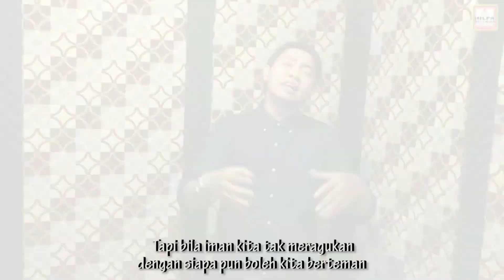Jangan Bercermin Ampel's Group Feat Fajar Ramadhan Mahabbatain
Alhamdulillah kesempatan kali ini video saya Qasidah telah resmi rilis. Judul nya JANGAN BERCERMIN yang saya rekam dan dibawakan oleh FAJAR RAMADHAN Mahabbatain di Hilfa Studio Record Mari bersama-sama kita ber#Qasidah dan tonton sampai habis ya.

Judul: JANGAN BERCERMIN

Arr     : H. A Chaliq Mz

Cipt.A.Chaliq Mz.

Jangan lupa juga follow official social media saya ya!

Wassalamu'alaikum

Tolong dibantu sebarkan sebanyak banyaknya ya.
Terimakasih.

Wassalam